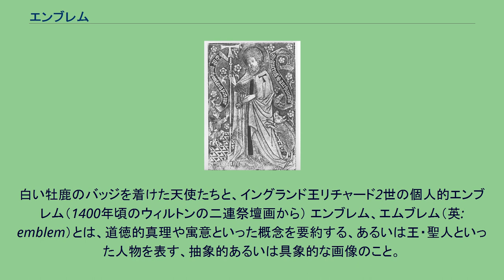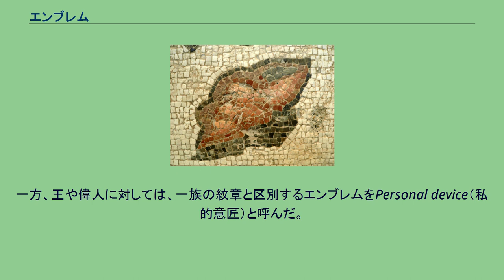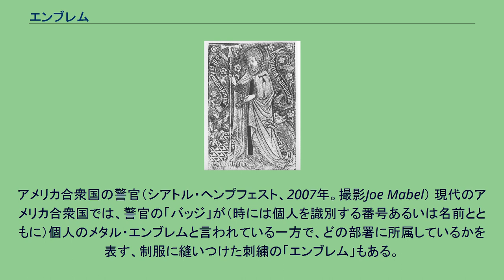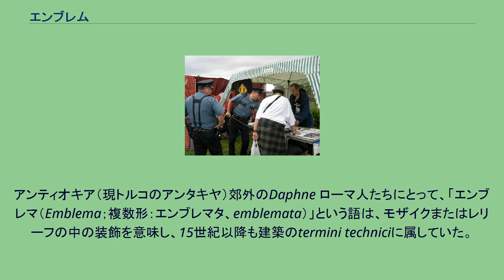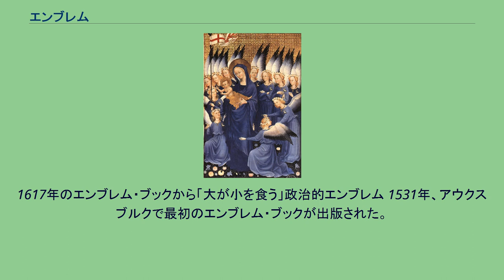エンブレム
白い牡鹿のバッジを着けた天使たちと、イングランド王リチャード2世の個人的エンブレム（1400年頃のウィルトンの二連祭壇画から） エンブレム、エムブレム（英: emblem）とは、道徳的真理や寓意といった概念を要約する、あるいは王・聖人といった人物を表す、抽象的あるいは具象的な画像のこと。
日常会話においては、「エンブレム」という語はしばしば「シンボル」（象徴・シンボル）と同じ意味で使われるが、厳密には両者の間には区別がある。
「エンブレム」は、観念または特定の人や物を表すのに使われる図案を指す。
具体的にエンブレムは、神性・部族または国家・徳または悪徳といった抽象概念を視覚的な用語で具体化させたもので、対象または対象の対応物である。
エンブレムは身元確認のバッジとして身につけたりすることもできる。
たとえば、使徒ヤコブのエンブレムは実物または金属製の「ホタテガイの殻」で、ヤコベの聖地サンティアゴ・デ・コンポステーラに向かう中世の巡礼者たちはそれを帽子や服に縫いつけて、自分たちの目的を明らかにした。
中世には多くの聖人たちに、絵などの画像でその人とわからせるためのエンブレムが与えられていた。
アレクサンドリアのカタリナには「車輪」または「剣」、聖アントニウスには「豚」または「小さな鐘」がその例である。
これらは、とくに美術に描かれる聖人を表す時にはアトリビュート（象徴物）とも呼ばれた。
一方、王や偉人に対しては、一族の紋章と区別するエンブレムをPersonal device（私的意匠）と呼んだ。
その中でももっとも有名なものは、フランス王ルイ14世の「太陽」、フランソワ1世の「サラマンダー（Salamander）」、イングランド王リチャード3世の「イノシシ」などである。
15世紀・16世紀には、表に肖像画・裏にエンブレムの描かれた大きなメダルが（最初はイタリアから）流行になった。
それらは友人に、あるいは外交上の贈り物として贈呈された。
その最初期かつ良質のものをピサネロは多く作った。
アメリカ合衆国の警官（シアトル・ヘンプフェスト、2007年。撮影Joe Mabel） 現代のアメリカ合衆国では、警官の「バッジ」が（時には個人を識別する番号あるいは名前とともに）個人のメタル・エンブレムと言われている一方で、どの部署に所属しているかを表す、制服に縫いつけた刺繍の「エンブレム」もある。
（記章） 他に国章（National emblem）もある。
一方で「シンボル」は、より具体的な方法で、あるものを別のものに代用する。
以上のことから次のような言い方ができる。
魚でいっぱいの海を表した中から貝殻のディティール。
モザイクのエンブレマ（大理石と石灰石）。
3世紀後半。
アンティオキア（現トルコのアンタキヤ）郊外のDaphne ローマ人たちにとって、「エンブレマ（Emblema；複数形：エンブレマタ、emblemata）」という語は、モザイクまたはレリーフの中の装飾を意味し、15世紀以降も建築のtermini techniciに属していた。
概念を表した類像的絵画・彫刻・彫刻は家々に添えられ、銘のように建築上の装飾（ornamenta）に属していた。
レオン・バッティスタ・アルベルティの『建築論』が出版されてからは、エンブレム（エンブレマ）はエジプトのヒエログリフに関連づけられ、秘密の類像的な言語と見なされるようになった。
そのために、エンブレムは古代ギリシア・ローマのみならず古代エジプトまで含めた、ルネサンスの古代の知識に属した。
その証拠に、16世紀・17世紀ローマには多数のオベリスクが建設された。
1617年のエンブレム・ブックから「大が小を食う」政治的エンブレム 1531年、アウクスブルクで最初のエンブレム・ブックが出版された。
イタリアの法学者アンドレーア・アルチャートの『エンブレマタ』である。
それから2世紀にわたって、ヨーロッパではエンブレムが流行した。
ここでいう「エンブレム」とは以下の3つから成る。
見出し、銘、標語 絵、図像 下に、エピグラムの形式を取る象徴・寓意の解説 このエンブレムは、読者が自らの人生を自己言及的に検討することを意図した。
エンブレムの複雑な連想はその知識を、文化的に洗練された見方、16世紀に特徴的な美術運動マニエリスムに伝えることができた。